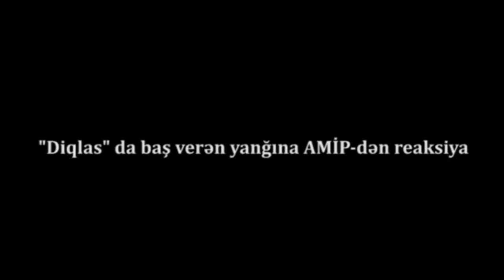Diqlasda məmurların özbaşınalığı bir daha sübut olundu